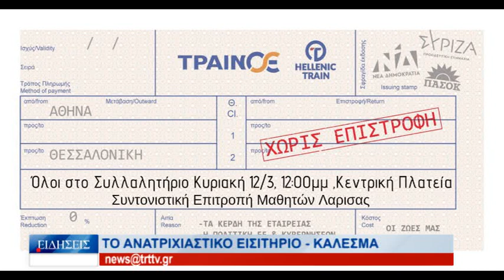Λάρισα Το ανατριχιαστικό εισιτήριο κάλεσμα 130323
Συγκλονιστικός ήταν ο τρόπος που μαθητές σχολείων της Λάρισας απηύθυναν κάλεσμα για συμμετοχή του κόσμου στο συλλαλητήριο διαμαρτυρίας που πραγματοποιήθηκε χθες για το τραγικό δυστύχημα στα Τέμπη. Τύπωσαν ένα εισιτήριο του ΟΣΕ χωρίς επιστροφή όπως αυτό των 57 θυμάτων της τραγωδίας